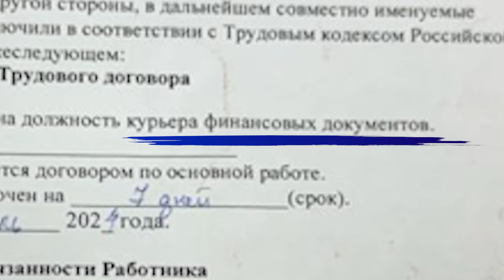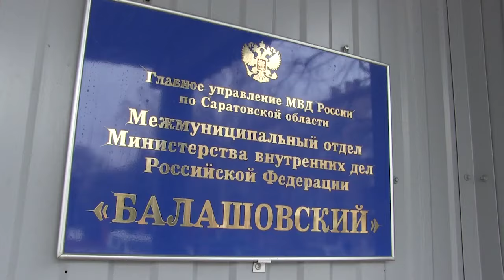Иностранный курьер забирал у саратовских пенсионерок сотни тысяч рублей